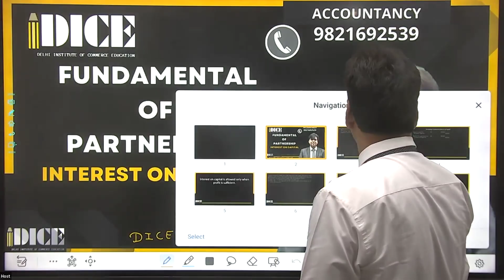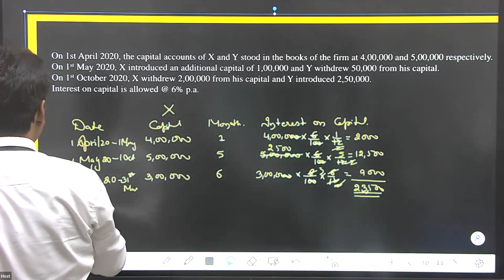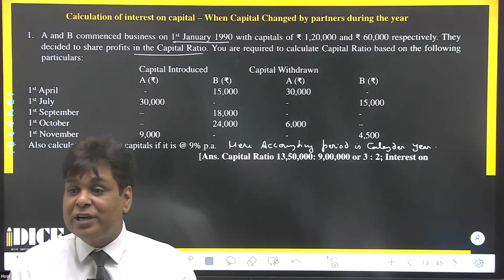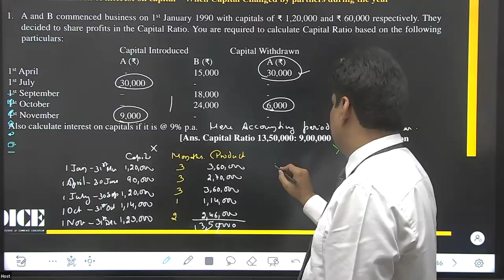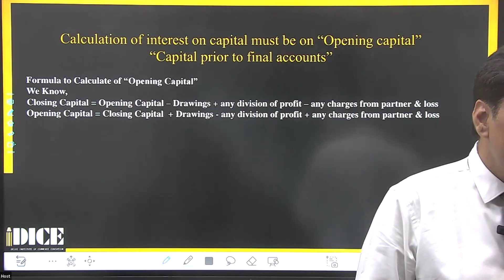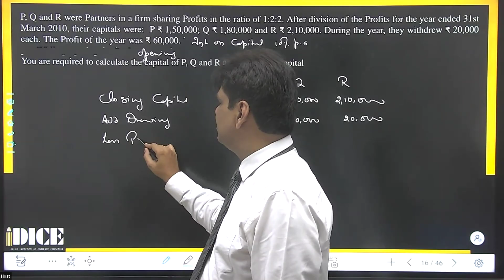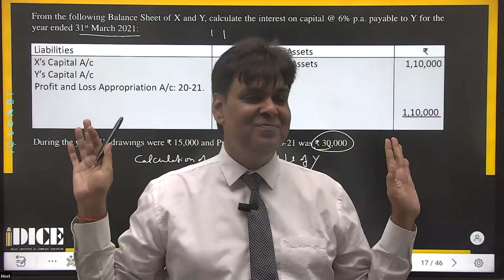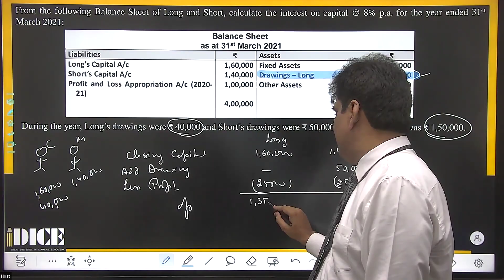|| Day 4 ||Accountancy Crash Course CBSE2024 Interest on Capital || Class 12 CBSE Board Exam 2024-25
Accountancy Crash Course CBSE2024 || Day 4 ||Interest on Capital || Class 12 CBSE Board Exam 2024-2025
According to CBSE Syllabus

Your comment act like guidelines for us. So I always hope for your help.